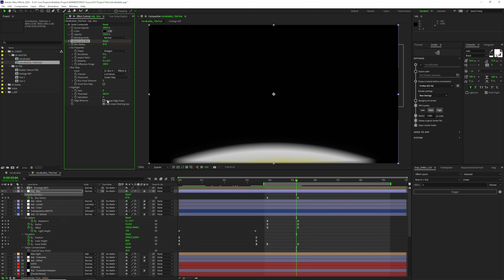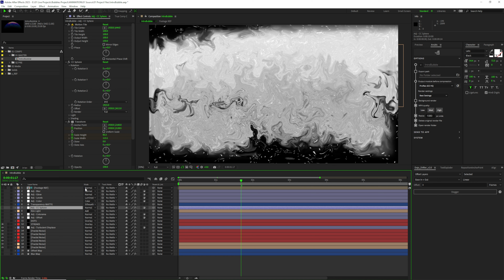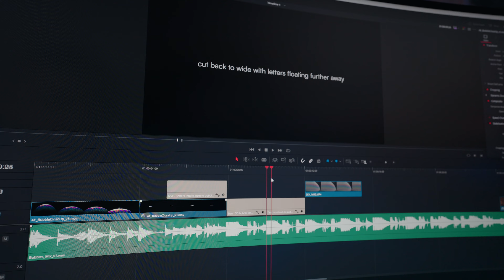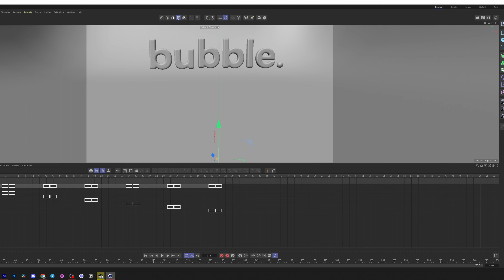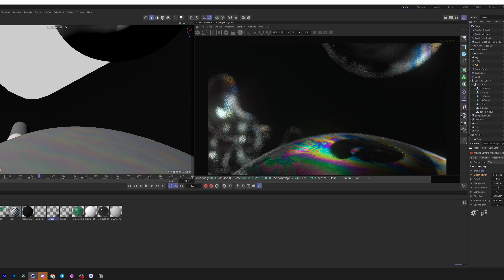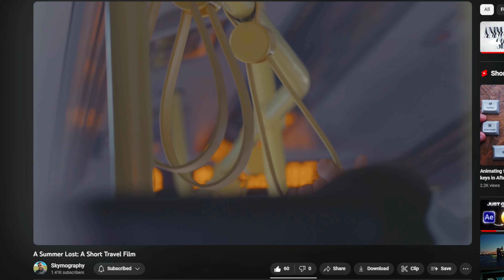The Most Challenging Animation I’ve Ever Made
A journey into what took over 200 hours to make such a short piece, and why it means so much more than just the hours spent.

► TIMESTAMPS
0:00 The bubble piece
0:32 Introduction
1:16 Part 1
3:06 Shooting the macro footage
6:08 Part 2
7:46 Animating the intro (After Effects)
9:38 Part 3
11:28 Animating the 3D text
12:46 Part 4
13:53 Revealing the animation